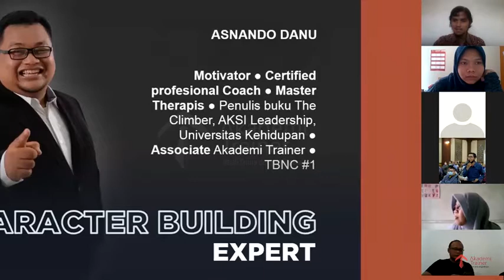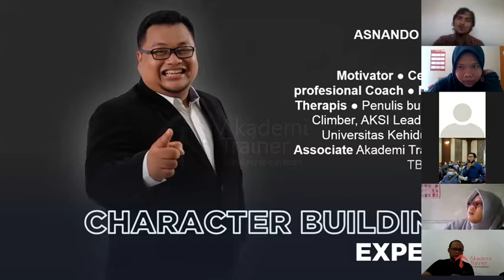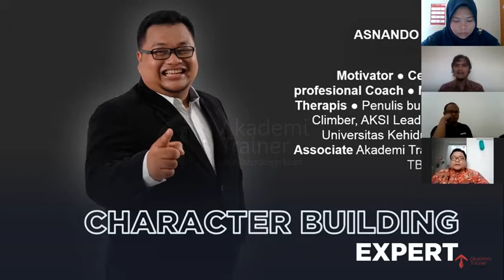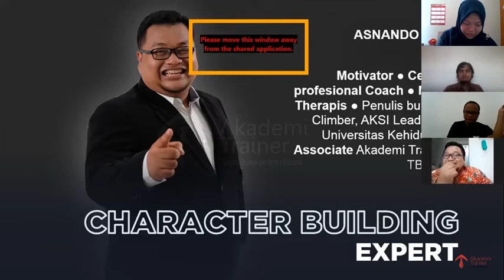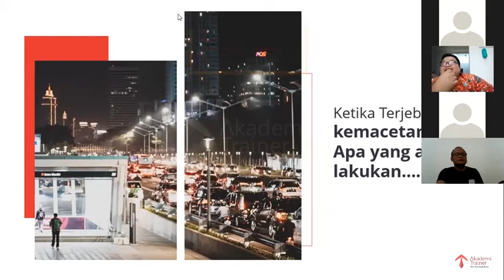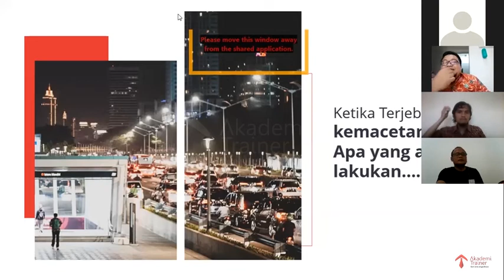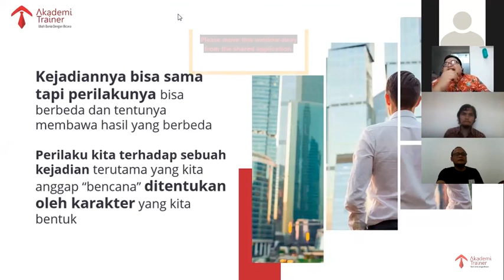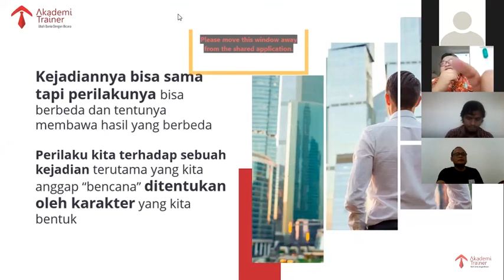Begini Cara Mental Juara Terbentuk - Part 1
Dalam kehidupan mental juara itu selalu ada dipuncak piramida kehidupan. Tidaklah mudah untuk menggapai posisi tersebut, tapi bukan berarti tidak mungkin dicapai. Semua orang pasti punya potensi untuk memiliki, tergantu bagaimana cara mental juara ini dibentuk.

Yuk tonton ya seruu kok..